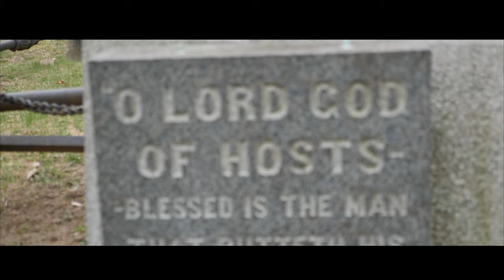Lars Active - Pain Music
Lars Active Gives Us An Exclusive Look Inside His Therapeutic Zone With Another Video From Activation Code "Pain Music"